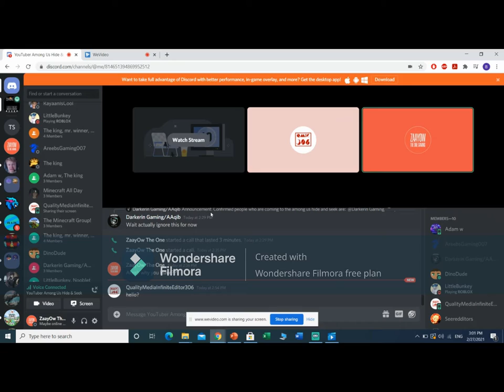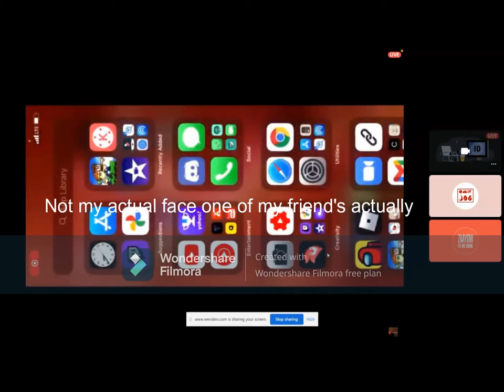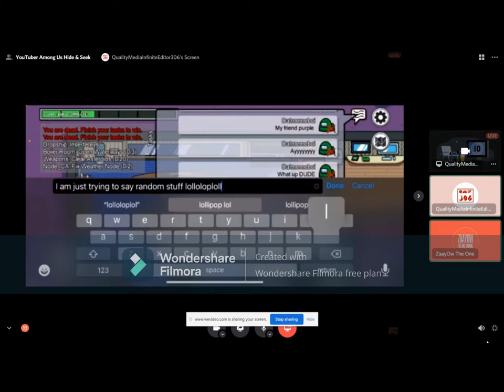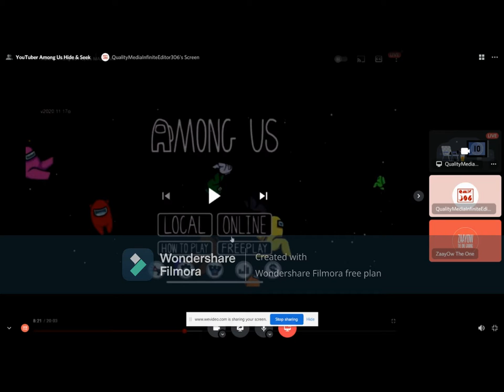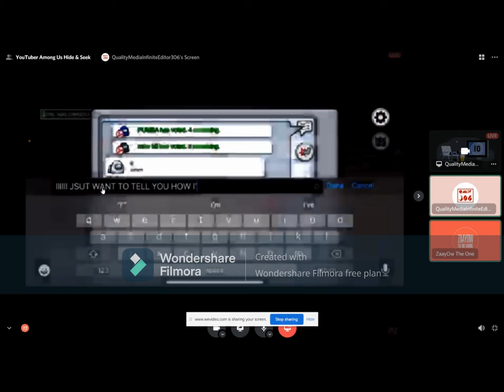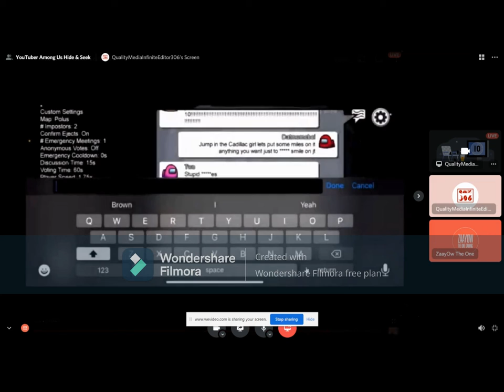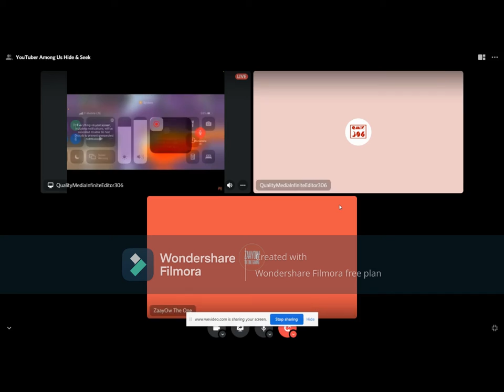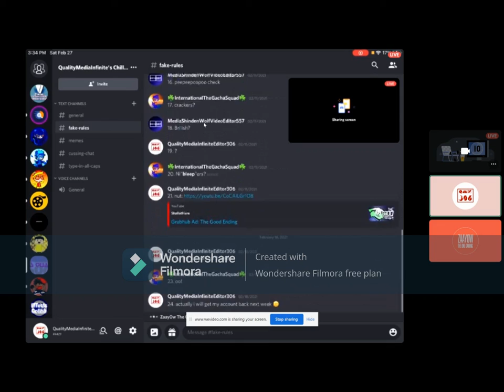Watching Our Videos (w/ QualityMediaInfiniteEditor306)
Me and QualityMediaInfiniteEditor306 watch our videos.  Thanks to @QualityMediaInfiniteEditor306 for being in the video.

Apply for ADMIN in the “ZaayOw The One Discord Server” here: ​

Copyright Warning: This video is owned by me (ZaayOw The One) it was made and edited by me. Please be aware, just because I am a small channel does not mean I will hesitate to strike your video if it has no fair use on it to read about what YouTube has to say about fair use If you see other channels such as The Gamer Dudes, TheGamerDudesVEVO, ZaayOw The One Music, and ZaayOwTheOneVODS reupload my cone tent they are allowed to because I own and manage the channels. If your channel is not owned by me and you reupload something of mine with no significant value on top of it your video will be removed. So the only way to get ahold of me is through my Discord server. I am not going to go in a call with you I will only DM you on Discord to make sure that the video of mine you are reuploading is something that I am comfortable with. If you would like to ask me if you can reupload / use one of my videos for your social media (ie, YouTube, Instagram, Twitch, Twitter) Then join my Discord server before you ask make sure to read the rules of the server on Discord the way you can find it it will be titled “rules-of-the-server” with a checkmark. Please do not break any of the rules or are interaction that we were supposed to have will be cancelled and you cannot get it approved again. So please do not break any of the rules on my server. I also use the Wix app and you can talk to me and ask for permission there here is the I only communicate through Discord & Wix so sorry.